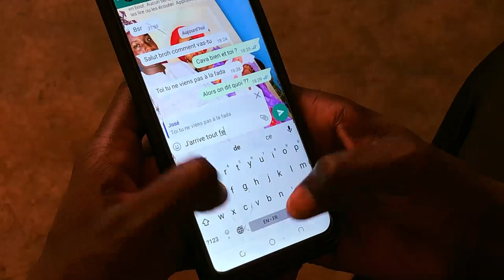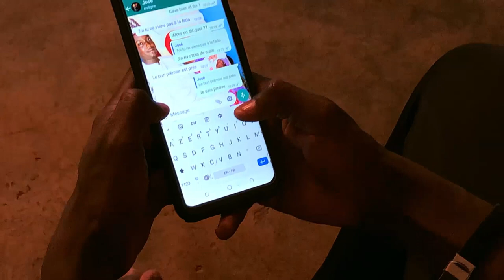Le premier à la Fada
Niamey Dream Team Vous souhaite un bon Ramadan.